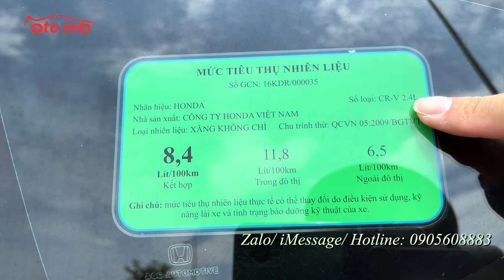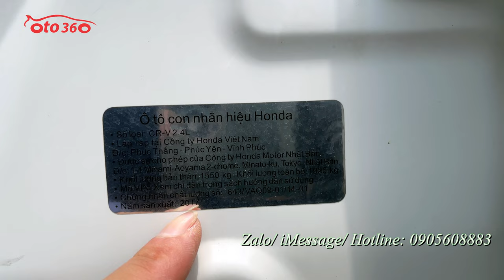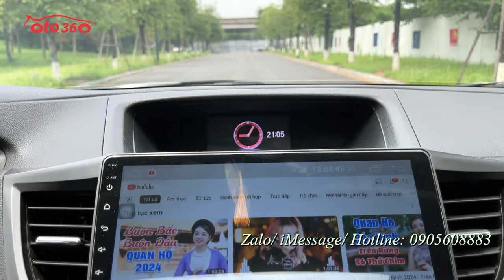Bán chiếc xe Honda CRV 2.4 TG 2017 bản đủ, bản cao cấp nhất của CRV chạy hơn 8 vạn km, đã độ nhiều